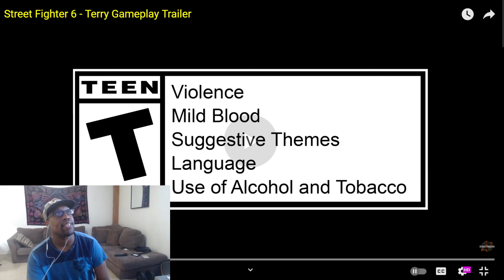Street Fighter 6 Terry Gameplay Trailer Reaction